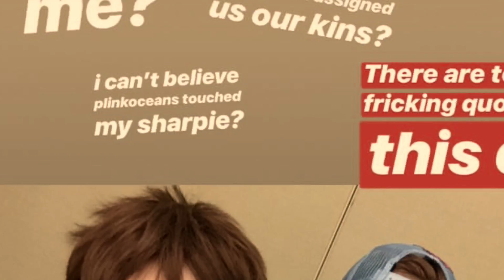Link at Anime Iowa 2018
(Looking to add captions soon)
A month later after moving out of my parent's house and I finally have a con vlog to share with everyone! Featuring my friends in Iowa, especially my buddy Bailey who cosplays Keith. Miss making content for you all! A couple Voltron videos coming soon.

Shout out to the really cool plink fans that I hung out with at con 8). I had such a good time I didn't really have much footage so I had to make do.

Bailey/Keith's tumblr: deerest-kitten